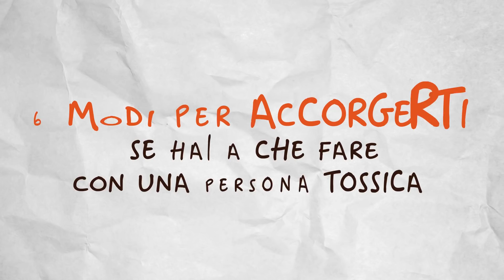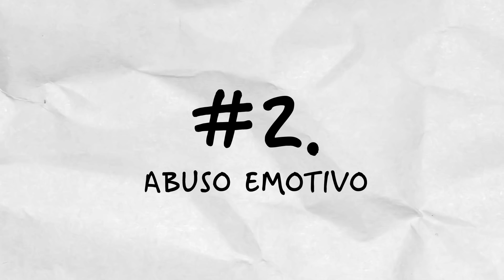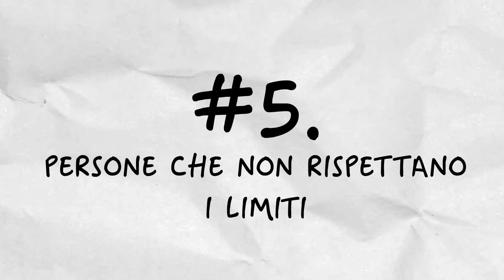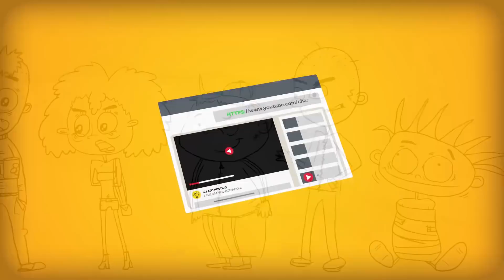6 Modi Di Riconoscere Una Persona Tossica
Come accorgersi se si ha a che fare con gente tossica? Le persone tossiche esistono, ed è probabile che tutti noi ne abbiamo incontrate una o due. A volte non si accorgono nemmeno del danno che stanno causando. Ci sono situazioni che potrebbero metterci a rischio e che, inconsapevolmente, danneggiano la nostra autostima. Per fortuna ci sono dei modi di riconoscere se la persona con cui stai avendo a che fare è una persona tossica.
SEGNALIBRI:
Comportarsi da eterna vittima 1:04
Abuso emotivo 2:57
Bugiardi patologici 4:11
Maniaci del controllo 5:29
Persone che non rispettano i limiti 6:42
Persone negative 8:11
- Chi non riesce a uscire da una mentalità vittimista crede di non avere potere sulla propria vita e dà la colpa agli altri e alle circostanze per la propria infelicità. Inoltre, evitano come la peste l'idea di assumersi responsabilità. Ti sei mai trovato in una situazione in cui pensavi che qualcuno ti dovesse delle scuse ma alla fine del dialogo sei stato tu invece a scusarti? Si tratta di una classica strategia da vittima, abilissimi a rigirare la situazione.
- L'abuso emotivo può essere una delle forme più dolorose di violenza e può far fuori l'autostima. Può esser verbale: urlare, sminuire, criticare, accusare. Può anche essere più sottile: intimidazione, manipolazione, e la “strategia del silenzio”.
- I bugiardi patologici portano il concetto di mentire all'estremo. Un bugiardo patologico è qualcuno che mente per tutto il tempo, di solito nel tentativo di proteggere la sua immagine. Sono maestri della manipolazione, capaci di mentirti guardandoti negli occhi. Tendono ad essere persone impulsive con bisogno di fare buona impressione. Le loro bugie spesso non servono ad alcuno scopo, a volte mentono solo per il piacere di farlo.
- Alcune persone tossiche sono manipolatrici, molto abili nel nascondere le loro vere intenzioni. I maniaci del controllo vogliono conoscere sempre dove sei e con chi sei. Possono manifestare apertamente il loro bisogno di controllo o esercitarlo in forme più sottili.
- Le persone tossiche proiettano le loro vulnerabilità e insicurezze verso gli altri, in forma di rabbia e bullismo. Sono incapaci di rispettare i limiti. Non riescono a elaborare la loro personalità, perciò la sfogano verso qualcun altro.
- Capita a tutti di sentirsi negativi a volte. Ma ci sono persone che vogliono spargere negatività come se fosse un incendio. Sono capaci di parlare solo di cattive notizie e storie tristi e non fanno che lamentarsi.